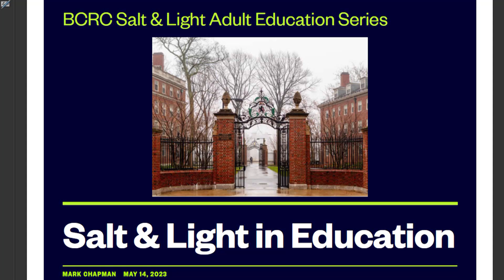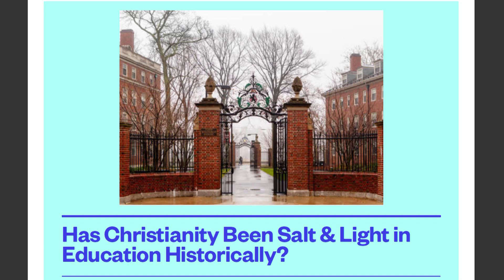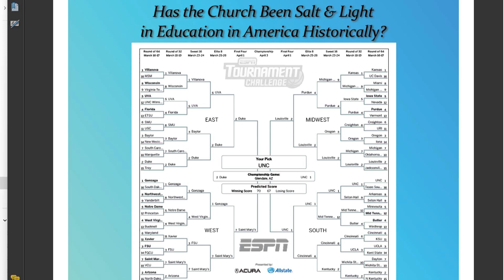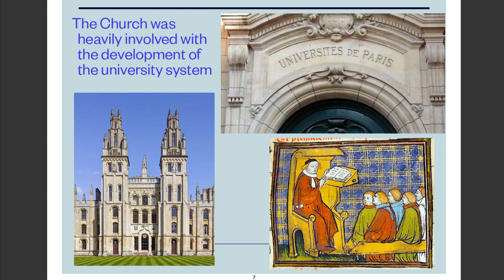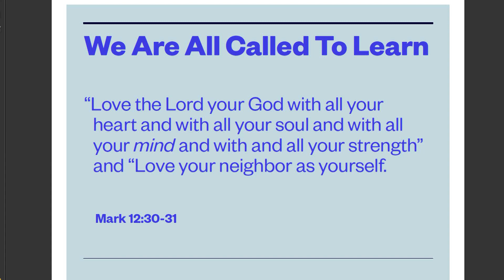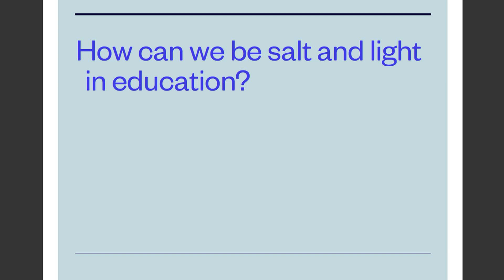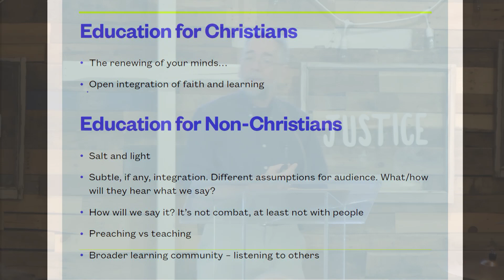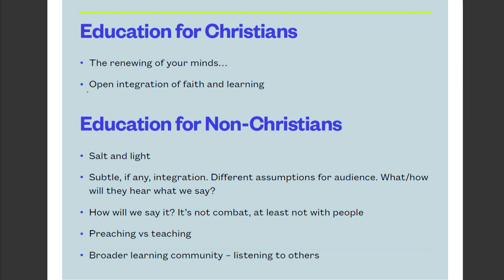Adult Ed, 5/14/23, Salt and Light #6